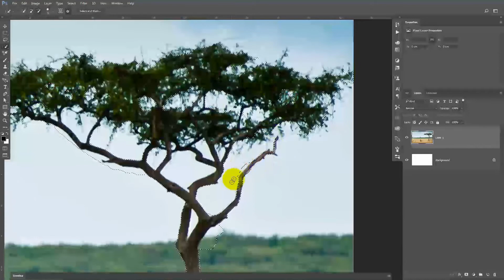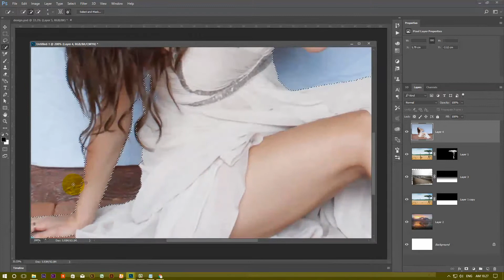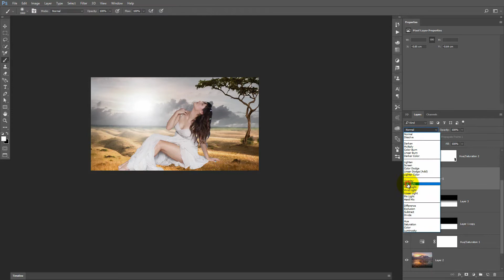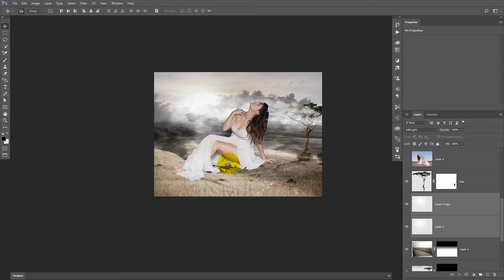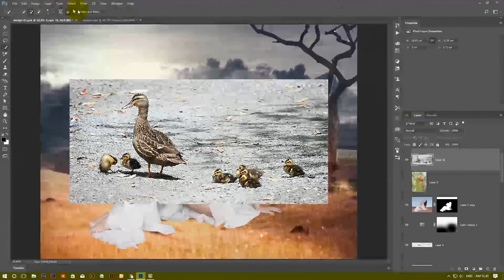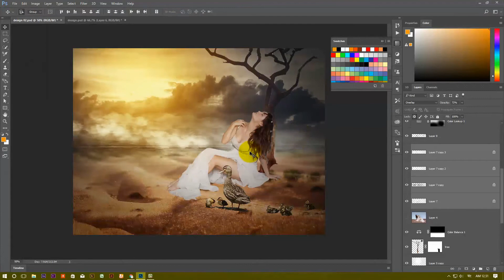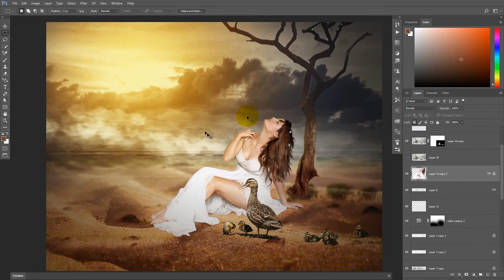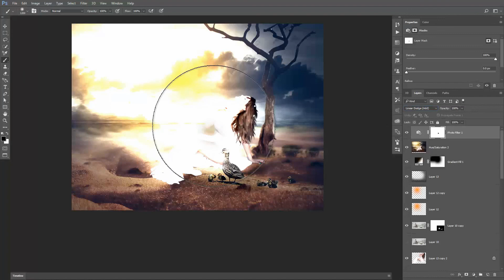Photoshop CC Manipulation Lonely Girl I Adobe Photoshop CC Tutorial by Mams I Sketch Station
Photoshop Manipulation adobe Photoshop CC tutorial  by mams
Produced & Publish by Sketch Station